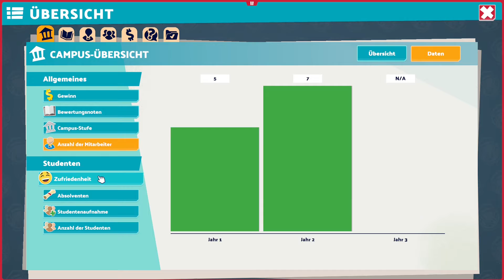Let's Play "Two Point Campus" Folge 4- Nächster Studiengang VR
Wir bauen unsere eigene Uni und versuchen den Schülern und Lehrkräften so gut es geht eine schöne Umgebung zu geben. Aufbau, Simulation die sich nicht all zu ernst nimmt. Absurde Techniken werden eingesetzt und zaubern einem immer wieder da ein oder andere Lächeln ins Gesicht.